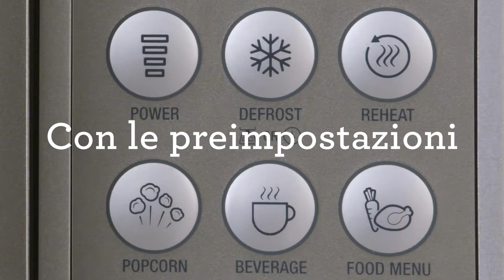The Compact Wave™ Soft Close | Piccole dimensioni, grande comodità | Sage Appliances IT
Pratico, compatto, silenzioso: per riscaldare, scongelare e cucinare. Cosa puoi volere di più?

Riprogettato con uno sportello con chiusura ammortizzata più silenzioso dell'80%, the Compact Wave™ Soft Close ha dimensioni compatte ma, grazie alla sua capacità da 25 litri, ti offre tutto lo spazio che ti serve per cucinare, scongelare e riscaldare pasti deliziosi ogni volta che vuoi.

The Compact Wave™ Soft Close è anche dotato di:
- Preimpostazioni facili per riscaldare i tuoi piatti preferiti senza sforzo e cuocere e scongelare il cibo evitando di surriscaldarlo e seccarne i bordi
- Riprogettazione con chiusura ammortizzata dello sportello più silenziosa dell'80%
- Pulsanti di grande utilità come quelli per la modalità silenziosa e l'avvio istantaneo da 30 secondi
- Dimensioni compatte con capacità da 25 litri, quanto basta per cuocere, scongelare e riscaldare piatti deliziosi
 - Funzioni di menu alimenti per creare spuntini facili e veloci
- Funzione di blocco di sicurezza per bambini

Informazioni su Sage Appliances:
Nel corso di più di 80 anni, Sage è diventata un marchio globale e iconico che vende elettrodomestici da cucina in oltre 70 paesi in tutto il mondo. L'azienda è conosciuta sul mercato come Sage Appliances nel Regno Unito e in Europa, e come Breville nel resto del mondo. Sage ha contribuito a migliorare la vita di molte persone, grazie all'unione tra innovazione e design, con prodotti sviluppati in base ai riscontri dei consumatori. Vogliamo che i nostri clienti riescano a ottenere risultati sorprendenti e a cucinare con più facilità di quanto potessero mai immaginare, direttamente da casa. Per questo il nostro motto è Master Every Moment™.

Per scoprire di più su di noi, visita il nostro sito